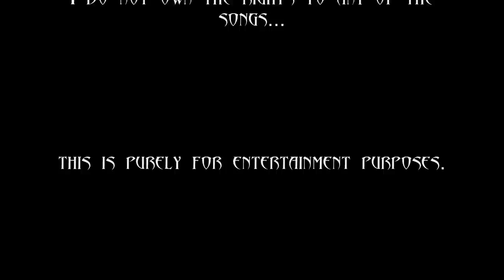Project Checkmate Sewer Trial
This is video I made from the demo recording I did of a few Project Checkmate SG members running the Abandoned Sewer Trial last night.

The video is from the online game by PlayNC and Paragon Studios called City of Heroes/Villains. The characters you see are all heroes that are part of the Project Checkmate SG on Protector server. Go visit or Guild Portal site to learn more about us and if you play on Protector server, come find us in game, sometimes you might find a toon that is part of Checkmate Alpha, they are an offshoot of Project Checkmate and you can talk to people in that group too.

The featured heroes are Steelflash, Louie, Daxla Omega, Jawbreaker Candy, Dragon Force and Hedy Hogg. The featured songs are "One Way or Another" by Blondie, "Hit Me With Your Best Shot" by Pat Benatar, a small piece of "Power" by Snap!, and a little bit of "I'm Not a Hero" by Hans Zimmer from the Dark Knight.